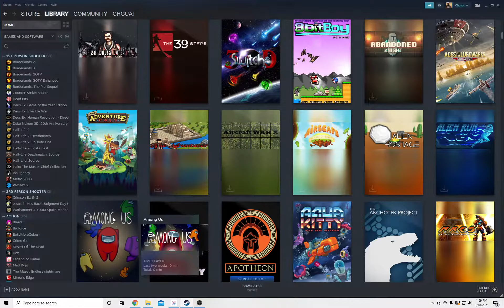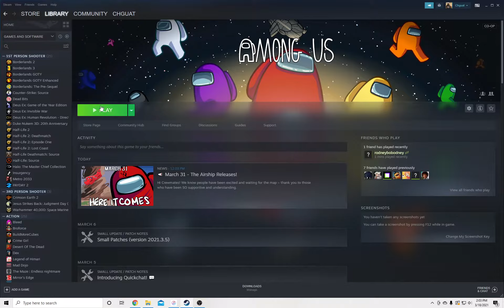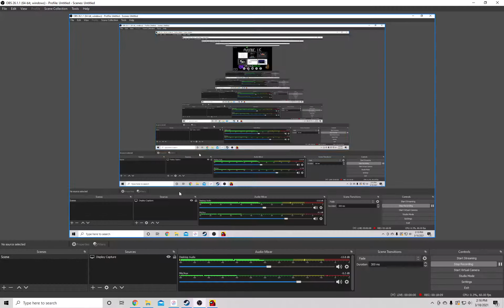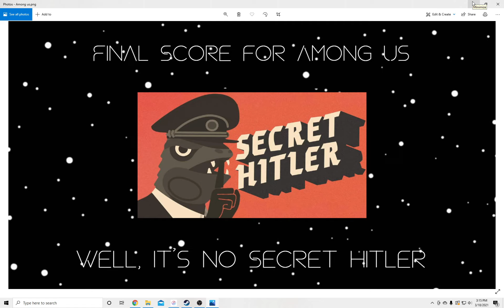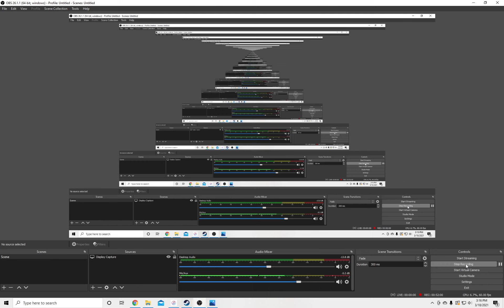Steam Game Review #19 Among Us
I am the last human to get around to playing this hidden identity game. The big question, however, is this: did I enjoy it? Well, watch and maybe find out possibly. Or don't watch it because my videos are terrible.